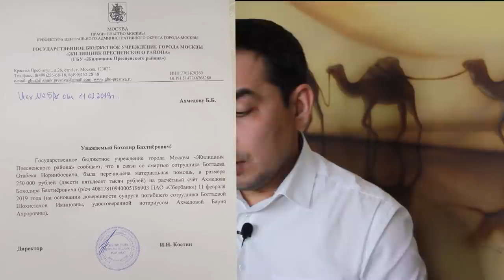PRIZIDENTGA MUROJAT 2